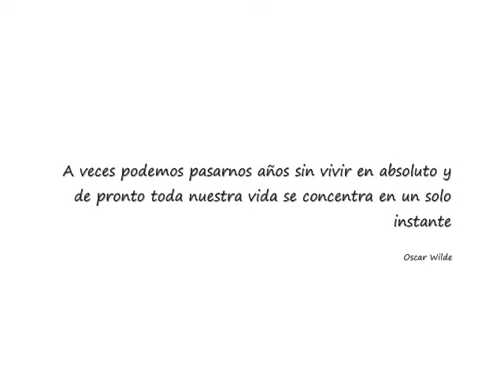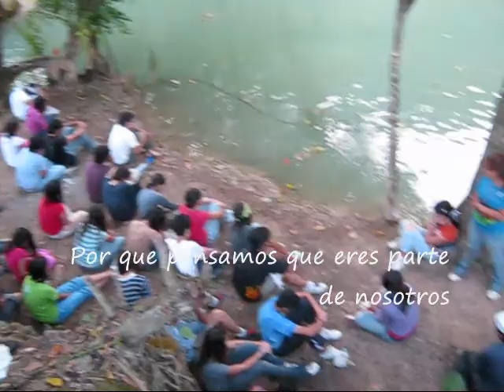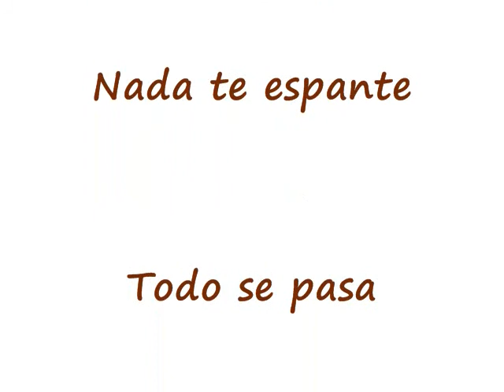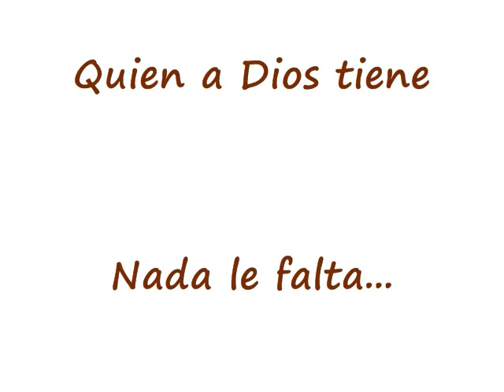OCTAVO PROMO XV DE AL HOREB